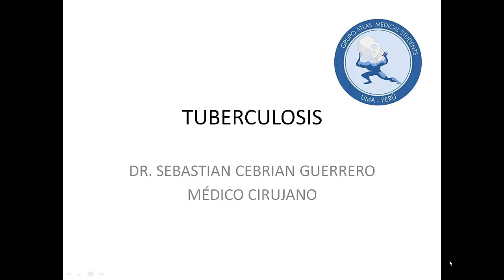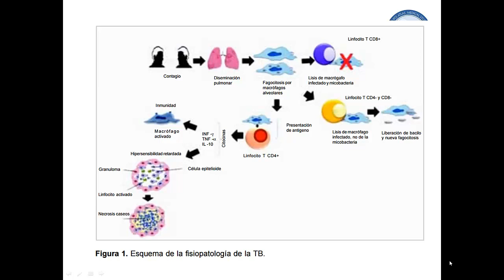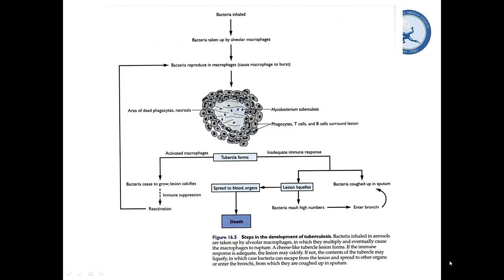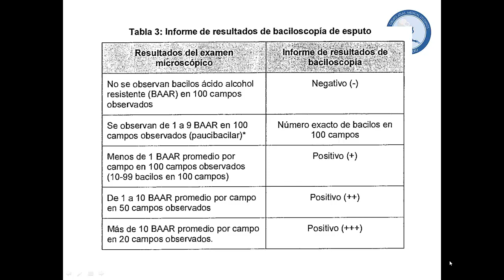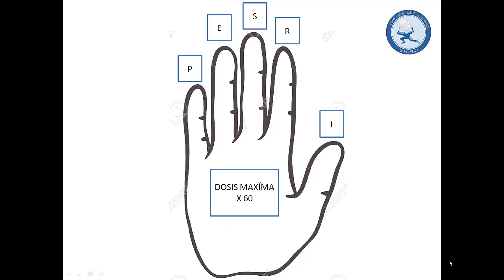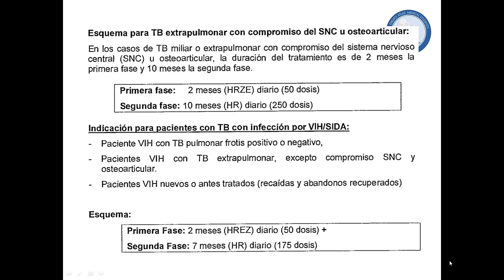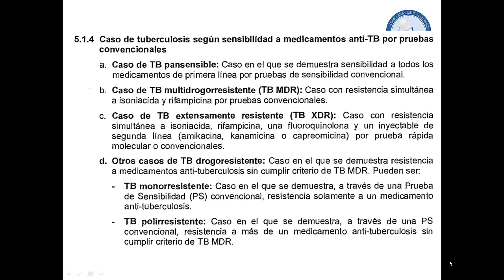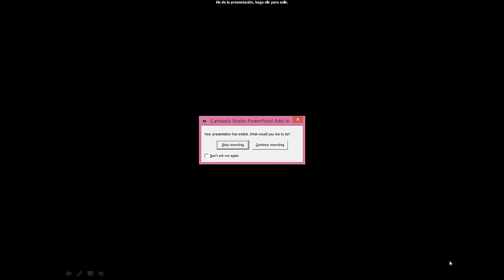TUBERCULOSIS GRUPO ATLAS - ACTUALIZADO